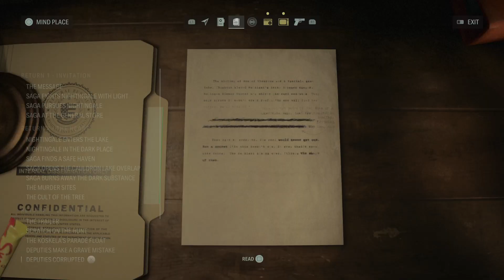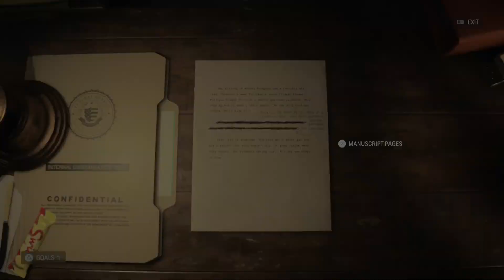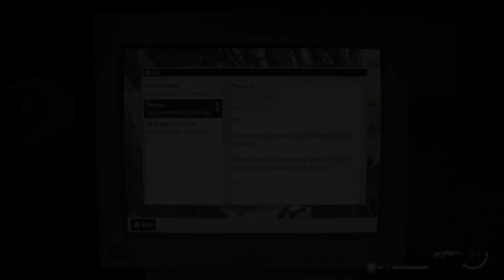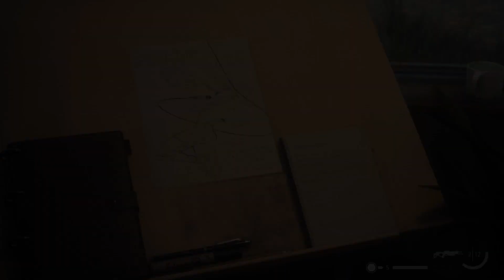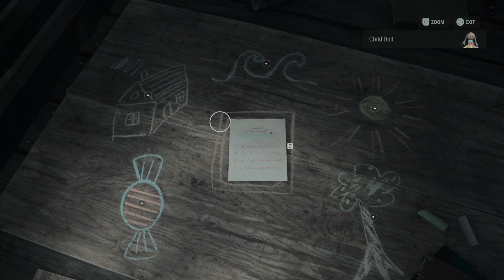Trailer Park Unflooded | Alan Wake 2 | Part 32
Now that the Overlap is gone the water has receded we can explore the rest of the trailer park.